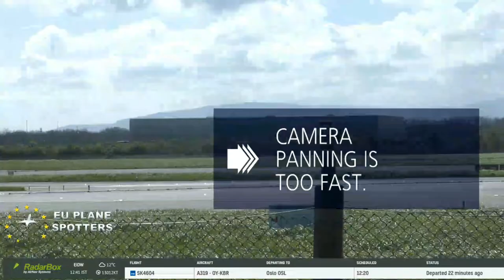🔴 LIVE EASTER Plane Spotting at Dublin Airport 31/03/24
Filmed @Dublin Airport, Ireland 🇮🇪